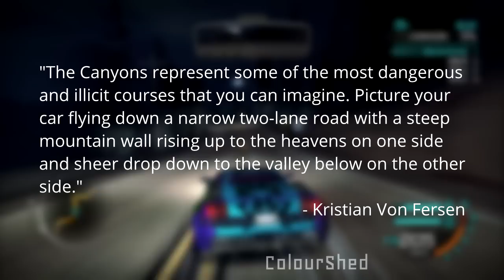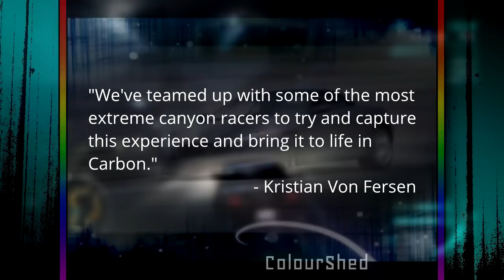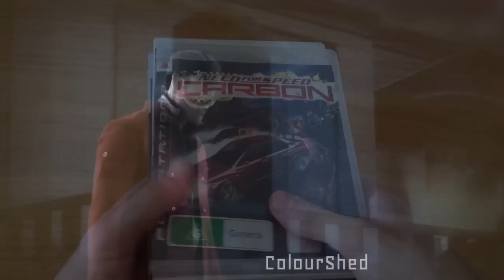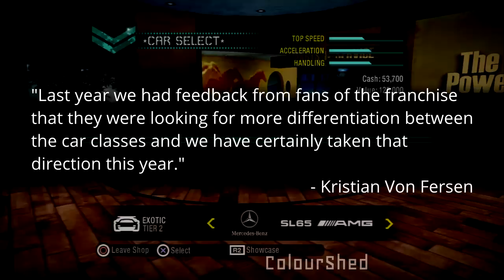Need for Speed: Carbon review - ColourShed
Need for Speed: Carbon review
Platform: PlayStation 2, PlayStation 3, PlayStation Portable, Xbox, Xbox 360, GameCube, Wii, Gameboy Advance, Nintendo DS, PC, Mobile, Arcade
Release Year: 2006
Developer: EA Black Box, EA Canada
Publishers: Electronic Arts
Genre: Arcade racer

Music (in order):
"The Firery Furnace" by Ethan Meixsell
"Menu 2" from Need for Speed Carbon Soundtrack by Trevor Morris
"Dark Step" by Silent Partner
"Believe It" by Jingle Punks
"The Wrong Way" by Silent Partner
"Menu 3" from Need for Speed Carbon Soundtrack by Trevor Morris
"Menu 1" from Need for Speed Carbon Soundtrack by Trevor Morris
"Kick It Up A Notch" (Pursuit OST 2) from Need for Speed: Most Wanted Soundtrack by Paul Linford
"Tomorrowville" by Josh Kirsch & Media Right Productions
"Hey Now" by MK2

Gameplay, audio and images from:
Activision
Electronic Arts
Microsoft Studios
Neversoft
Nintendo
Polyphony Digital
Sony Interactive Entertainment
Turn 10 Studios
Universal Pictures

"PC Longplay [802] Need for Speed Hot Pursuit 2 (part 2 of 4)" by World of Longplays